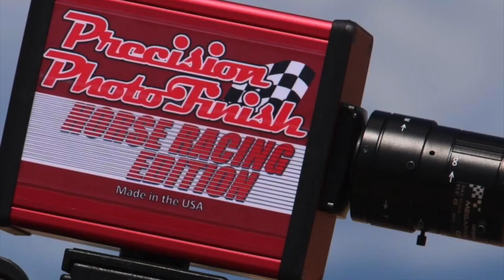La Luna Cuadra Muchacho Alegre vs El Marlboro Cuadra Chaparros en Rancho Los Alamos de Hesperia, Ca.